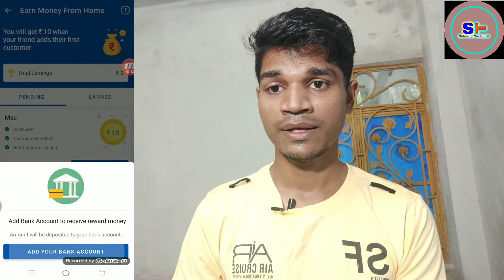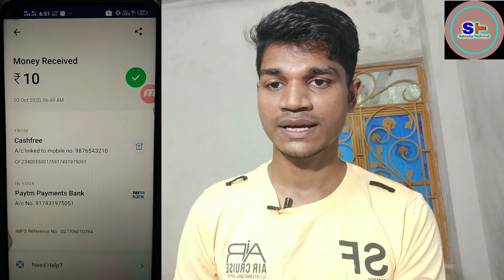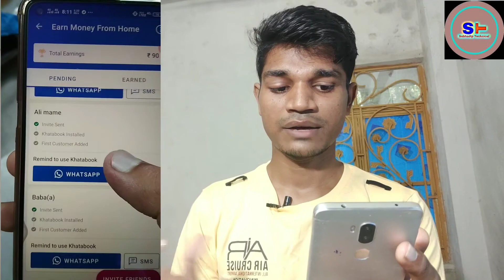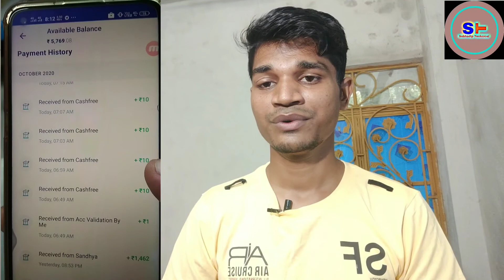Khata Book App Unlimited Refer Trick 10+10+10+10#Khata_book_App_Unlimited_Refer_Trickখাতাবুক ব্যবহার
Khata book app unlimited refer trick